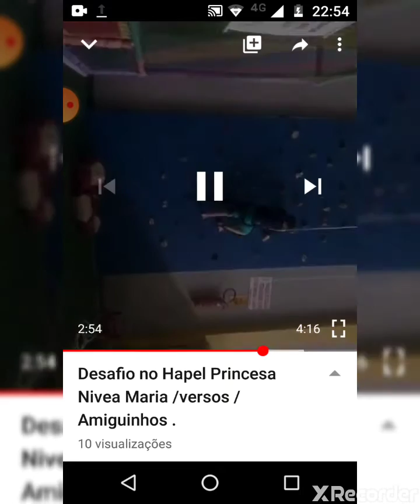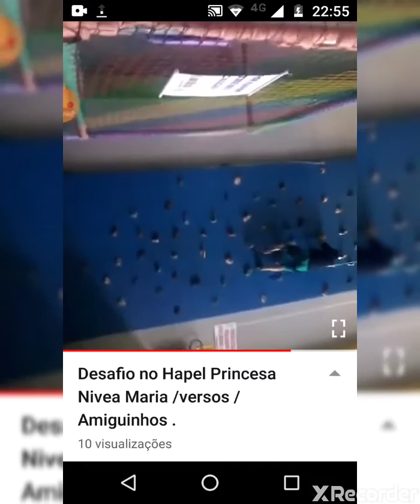O Desafio mais difícil que já vi o Marcthello enfrentar 23 de dezembro de 2019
O Desafio mais difícil que já vi. 23 de dezembro de 2019 Link eu reagindo Caneta Azul.